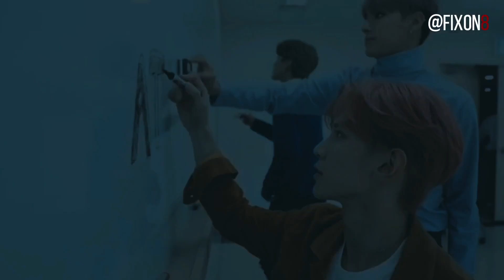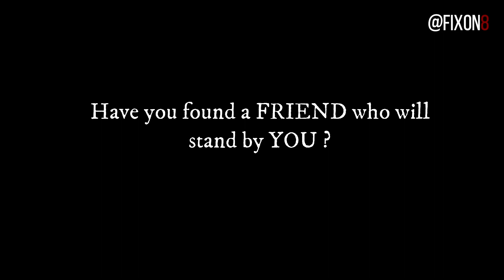Ateez : Woosang Friendship Goals / " Stand By You "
I got inspired by Wooyoung and Yeosang Friendship that's why I created this video. I hope you find this kind of friendship in real life too :)

Hi Fellow Atiny!  here dropping the 2nd video for this channel. To express my support to this group I will create videos all about Ateez.  Pass it forward  and make other people happy as well  the way it affected my life.

I have already a list of videos to upload. But please write a comment for new ideas 😊 .

Many people are still sleeping on this group. We need to wake them up! Fighting!

Music credits to : Stand By You - Marlisa (feat. Aaliyah Rose)